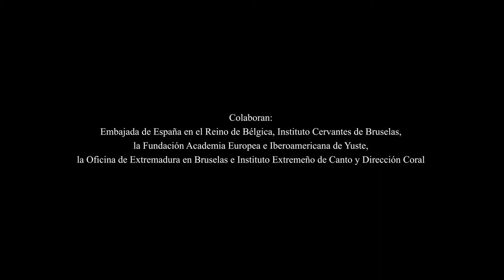«¿Quándo, quándo?»· R. García · M. Morán & J. L. Pérez · CIACC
Juan Vázquez. Remembranzas Líricas
«¿Quándo, quándo?» (IV)

Música de Rubén García Martín
Mar Morán, soprano & José Luis Pérez, piano

Encargo del Instituto Extremeño de Canto y Dirección Coral
Ciclo de conciertos del Concurso Internacional Amadeus de Composición Coral (CIACC)

*Encargo del Instituto Extremeño de Canto y Dirección Coral al compositor Rubén García Martín.
*Acceso libre a la partitura (ed. InDiCCEx):
Fuente melódica: "La recepción de la lírica popular antigua en la obra de Juan Vázquez" (UEx, 2015)
*Ciclo de conciertos del Concurso Internacional Amadeus de Composición Coral (CIACC). Concierto celebrado en la iglesia de Saints Jean et Étienne aux Minimes de Bruselas (Bélgica).

Producción: Coro Amadeus de Puebla de la Calzada / Amadeus Choir Project & Instituto Extremeño de Canto y Dirección Coral / Extremadura y su Música
Técnico de sonido: Jesús Muela Gallardo
Foto y montaje: César González Bayón

Amadeus Choir Project 2021